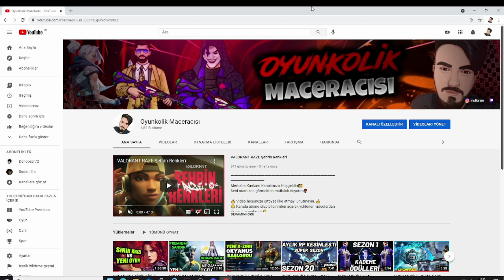EFSANE ROYAL PASS SONUNDA GELDİ PUBG MOBİLE (ROYAL PASS ÇEKLİŞİ VAR)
Uzun bir bekleyişten sonra aylık royal pass sonunda geldi umarım beğenirsiniz şimdiden keyifli seyirler.

Anahtar Kelime
aylık royal pass
royal pass pubg mobile
pubg mobile bedava royal pass
royal pass çekliş var
pubg mobile royal pass çeklişleri
bedava royal pass dağıtma
pubg mobile yeni royal pass efsane
pubg mobile oynu royal paslları
bütün royal passlar
control
control oynadım
control oynunu oynarken sinir krizi geçirdim
sinir krizi geçirten oyun control
kafayı yedik control
control ajan oynu
control efsane
epic games
eppic games control oynu ücretsiz mi yaptı
ücretsiz control oynu oynadık
ücretsiz oyunlar control
pubg mobile
pubg
pubg mobile yeni sezon
pubg mobile 20 sezon royal pass
pubg mobile 20 sezon ne zaman gelecek
pubg mobile 20 sezon olucakmı
pubg mobile 20 sezon yerine 1 sezonmu olucak
pubg mobile 20 sezonda gelecek desenler
pubg mobile yeni gelecek içerikler
pubg yeni erangel
pubgmobile yeni erangel
pubgmobile 1.5 güncellemesi
pubgmobile 3.0 erangel
pubgmobile yeni gelecek köprü
pubg lite
pubg lite nasıl indirilir
enes batur pubg
sesegel pubg
pubg mobile pc nasıl indirilir
pubg tik tok
pubg komik anlar
pubg mobile nasıl indirilir
pubg canlı yayın
pubg mobile lite
pubg hile
kozmik karınca mobil pubg
pubg mobile kozmik karınca
bilgisayara pubg mobile indirme
pubg mobile sandık açılımı
kozmik karınca pubg
pubg mobile tik tok
mithrain pubg mobil
pubg nasıl indirilir
pubg şarkısı
pubg mobile uc hilesi
takla king pubg
pubg mobile bilgisayara nasıl indirilir
velet sesiyle trolleme pubg
pubg mobile hile nasıl yapılır
pubg mobile komik anlar
pubg mobile indir
mezarcı pubg
pubg animasyon
pubg zombi modu
pubg mobile taktik
kozmik karınca pubg lite
takla king pubg mobile
pubg mobil
pubg komik montaj
pubg kozmik karınca